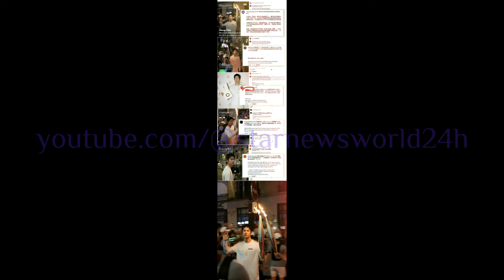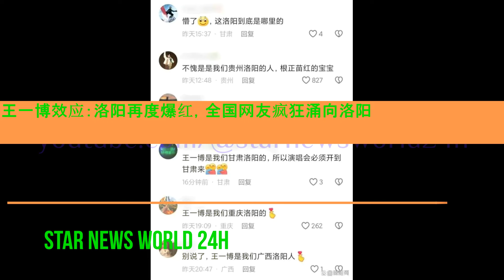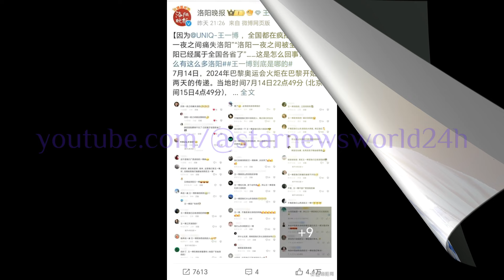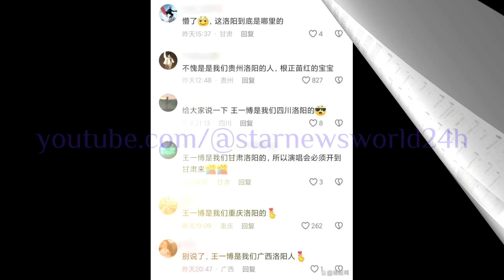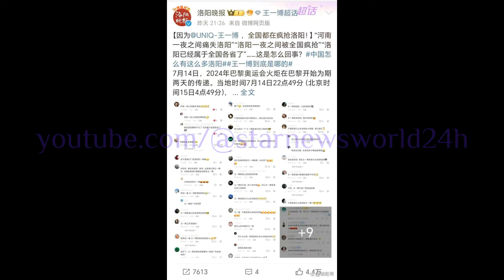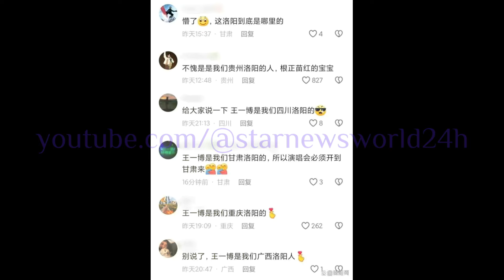王一博 影响力惊人，巴黎奥运会上的每个小细节都展现出他的人品魅力。王一博效应：洛阳再度爆红，全国网友疯狂涌向洛阳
王一博的表现，不仅获得了国内的认可，国外媒体也纷纷夸他，“又捕捉到一个历史性时刻！”“世界级人气！” “引来不少粉丝围观，场面非常热闹！
这些“整活”评论令不少尚不知情的网友疑惑，洛阳到底属于哪个省份？为了让不明所以的网友明白事情经过，16日晚，“洛阳晚报”官方微博号发表博文复盘整件事情的发生经过，并创建相关话题方便“吃瓜”网友检索。